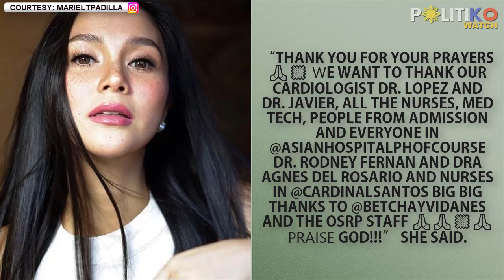‘A rollercoaster of emotions’: Robin Padilla is OK after heart procedure – Mariel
Senator Robin Padilla is now on his way to recovery after a heart procedure at a hospital.